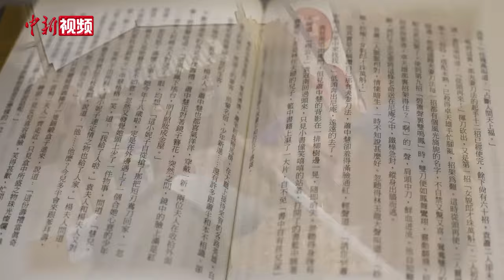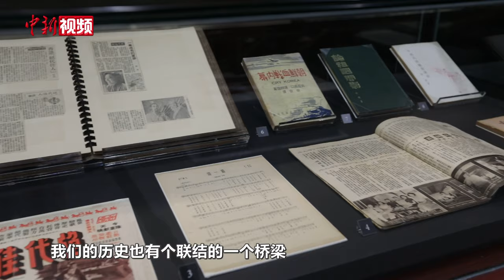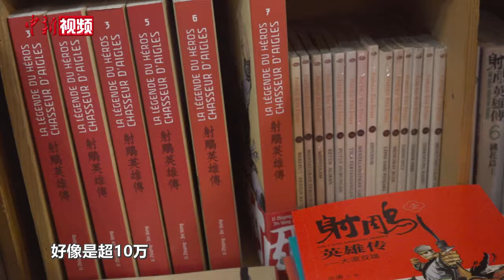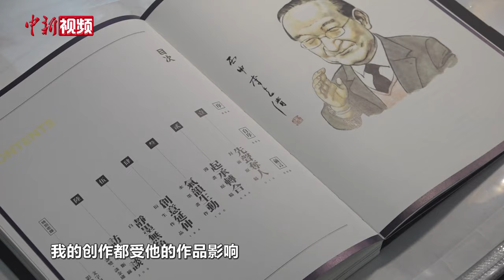金庸诞辰百年：香江寻踪 走进查大侠的江湖人间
飞雪连天射白鹿，笑书神侠倚碧鸳。侠之大者，执笔作剑，15部武侠小说，构建了他的江湖梦。金庸诞辰百年，中新社记者前往香港文化博物馆，探金庸馆，见策展人，还原金庸的武侠梦。亦拜访金庸“御用”漫画家，看武侠周边，聊当年往事，观赏水墨豪侠的潇洒飘逸。大侠远去，江湖仍在，让我们一起走近金庸，见见与金庸相关的两三人，回忆与金庸相关的那些事。